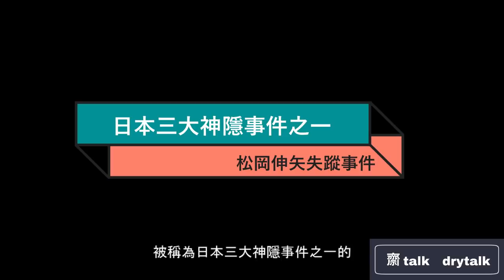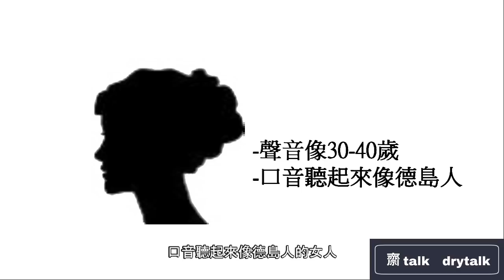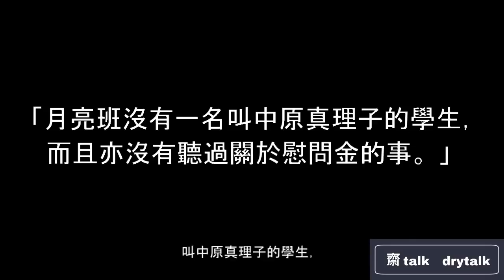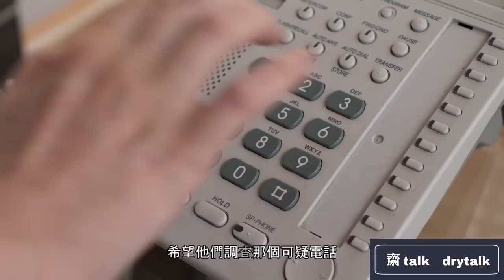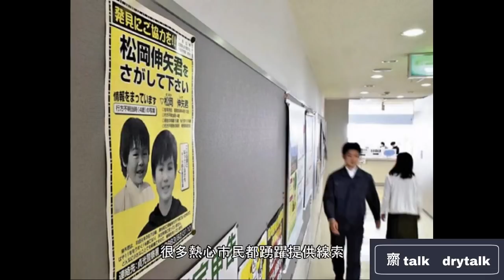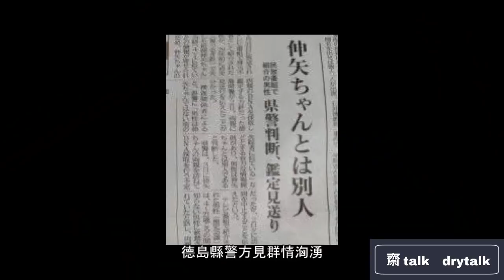【奇案實錄】4歲男童僅半分鐘就從親戚家門口離奇消失，事發將近30年曾現曙光？｜松岡伸矢神隱失蹤事件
1989年松岡家四歲的二子松岡伸矢在短短半分鐘內就從親戚家門口人間蒸發，山上卻只有親戚一家居住。經過連日尋找大家都不見松岡伸矢的身影，無奈之下松岡一家只好啟程回茨城縣繼續生活，但就在離開親戚家前一天，松岡一家收到一個奇怪來電，到底這來電是誰發出呢？松岡伸矢失蹤為松岡一家帶來了翻天覆地的改變，他們多年來不放棄堅持尋找，但可惜都沒有發現。就在事件發生將近三十年，這案件好像燃起一絲曙光，一名跟松岡伸矢身世相似的男人曝露在大家眼前。到底這男人的身份是甚麼，松岡伸矢能被尋回嗎？讓我們一起看看這件被稱為日本三大神隱事件的松岡伸矢神隱失蹤事件